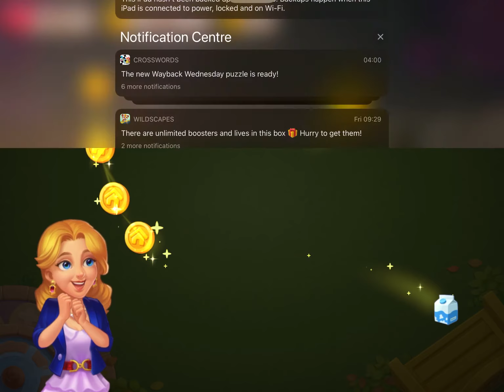Walkthrough MATCHINGTON MANSION Level 372 / NO BOOSTERS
MATCHINGTON MANSION Walkthrough Level 372 / NO BOOSTERS

MATCHINGTON MANSION  Прохождение игры, Уровень 372

Decorate your mansion with a match-3 makeover puzzle game! Design new home decor & furniture by matching candy, power-up with levels and renovate your entire house, including your kitchen & garden. Download Matchington Mansion for match 3 makeover madness!

Match candy and play Matchington Mansion, an adventure filled fun game! Hone your interior design skills while protecting your house from a mischievous cousin, unlock new rooms, renovate your kitchen or garden and discover secrets hidden among the furniture – all with a cast of quirky characters in tow. You can even spy on the neighbors and check out their room design choices. Are you ready to navigate this challenging match-3 home decor puzzle game?